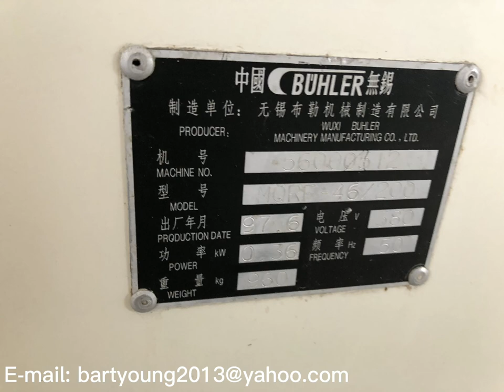Used Second hand BUHLER MQRF 46/200 Purifier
Are you interested in used BUHLER MQRF 46/200 Purifier? Our company has second-hand BUHLER MQRF 46/200 Purifier, produced in 1997, with good appearance and operation, and low price. We also export flour machinery parts.